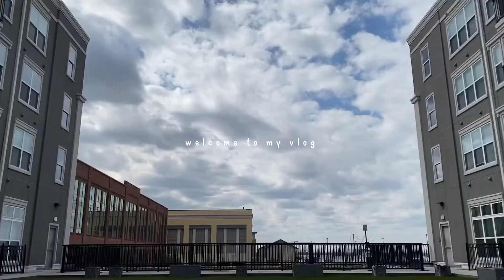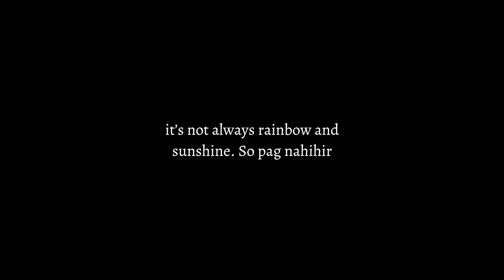2nd monthly check up•Normal days 😌 | Jack Animam